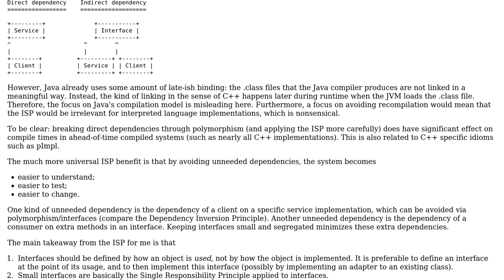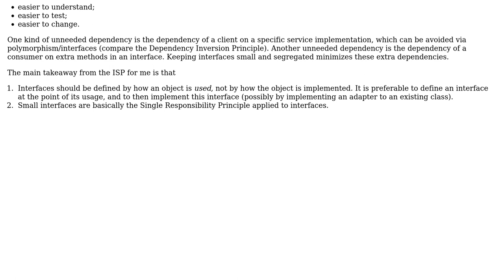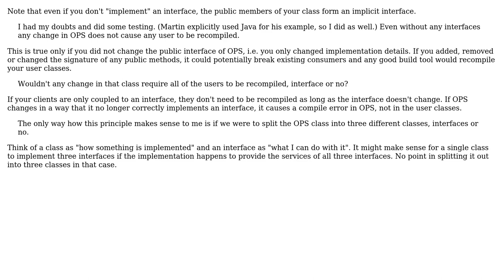Software Engineering: Interface Segregation Principle in Clean Architecture (2 Solutions!!)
Software Engineering: Interface Segregation Principle in Clean Architecture

With thanks & praise to God, and with thanks to the many people who have made this project possible! | Content (except music & images) licensed under CC BY-SA | Music | Images & others | With thanks to user zalaponia user casablanca user amon and the Stack Exchange Network Trademarks are property of their respective owners. You are responsible for your own actions.